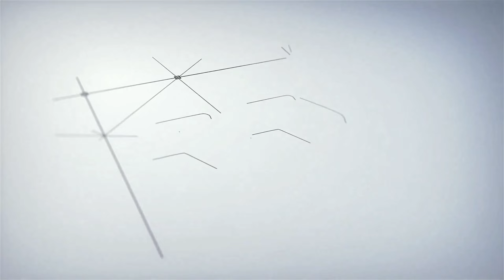PEMBARONG GANTENG DI TUNGGUIN AYANG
Silahkan LIKE dan SHARE video-video kami,

TERIMA KASIH